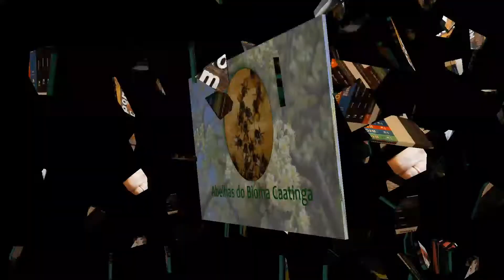Perguntas e respostas do ABC - LIX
Aqui respondemos e tiramos as dúvidas de vocês sempre com muito cuidado e respeito pelo telespectador. Façam as perguntas, responderemos na medida do possível. Sucesso para todos os criadores de abelhas. Contato (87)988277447